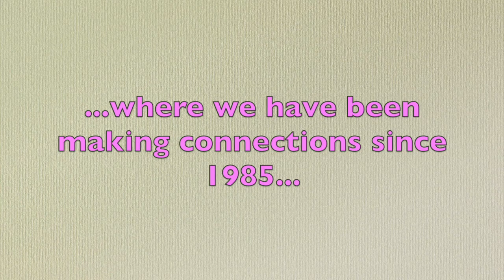OPEN HOUSE 2017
Harrogate Hills  Make the connection